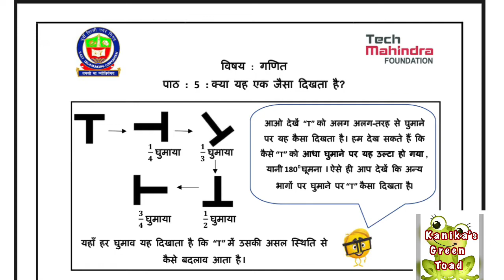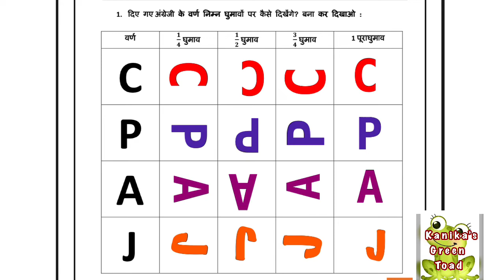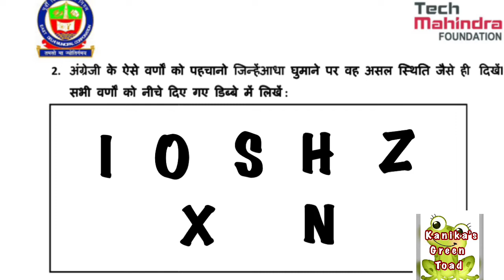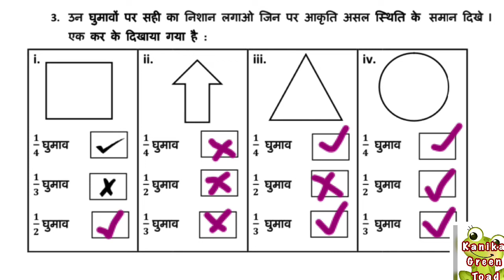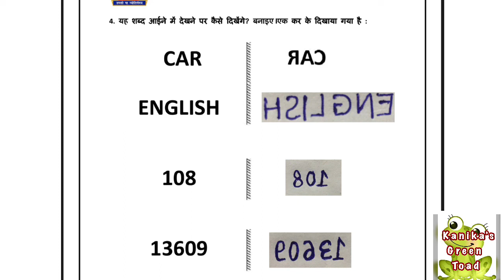Class 5 Week 13 Maths Solved Assignment || EDMC Class 5 Maths Week 13 Solved Assignment